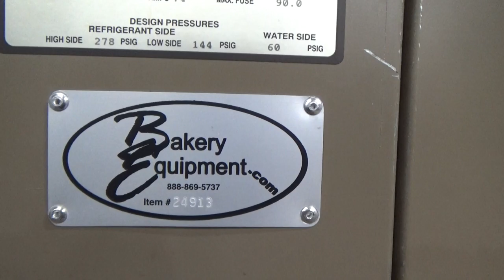Drake Water Chiller, Model: PWCT90S2-T3-HA, Running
Stock# 24913

Model: PWCT90S2-T3-HA
S/N: 99G0186
O.A. Dims 85"L x 34"W x 64"H
208/230v 60Hz 3Ph
No. Of Circuits: 1
Compressors: RLA 38.5 EA   LRA 193.0 EA
R: 22
Charge Per Circuit: 9.00

*This is a closed loop system.

*At nominal conditions (85°F Cond ET, 54°F EFT, 44°F LFT) with water, the flow rate would be approximately 20 GPM.